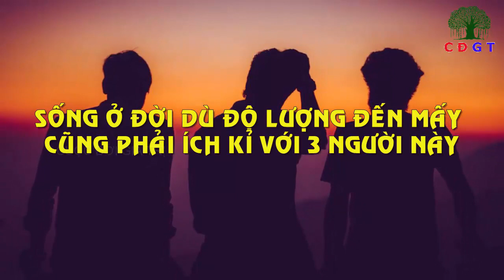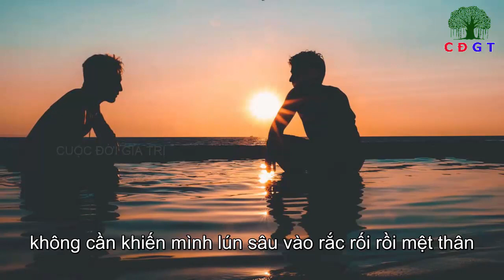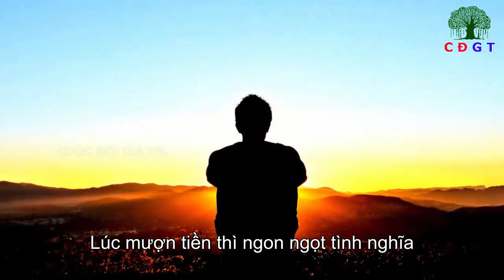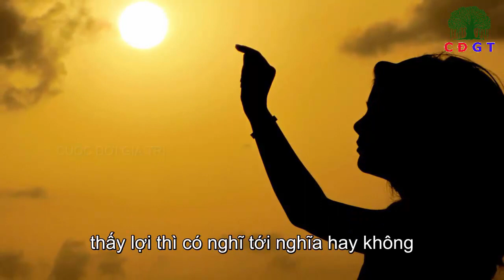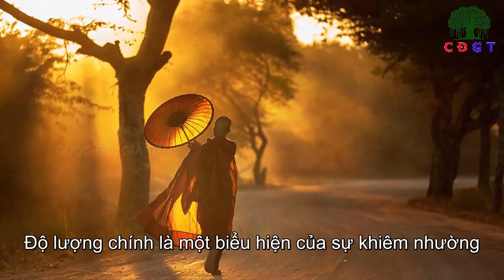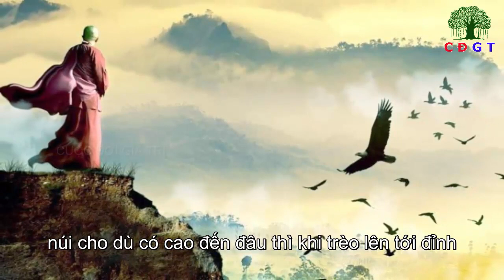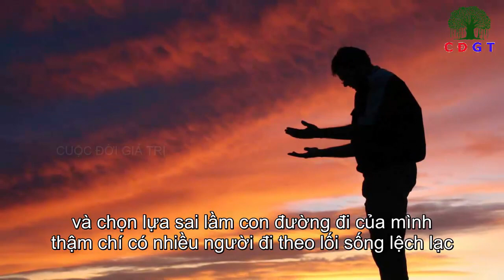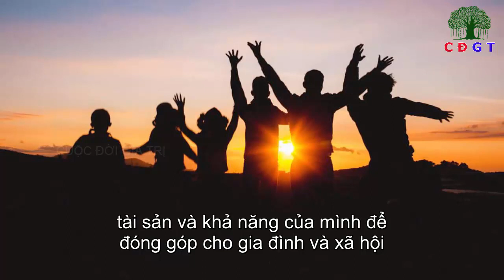Đời Người Dù Tốt Đến Mấy Cũng Phải ÍCH KỶ Với 3 Loại Người Này